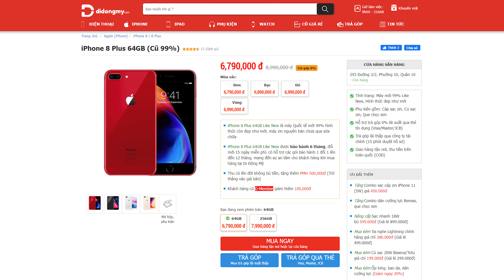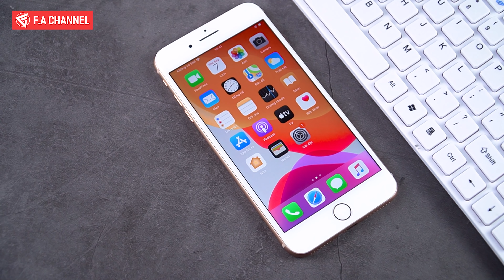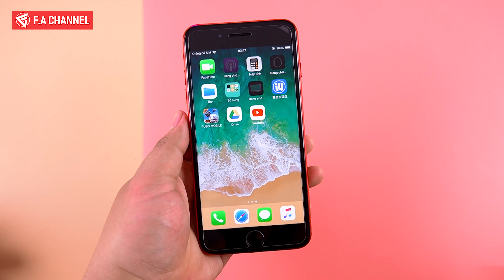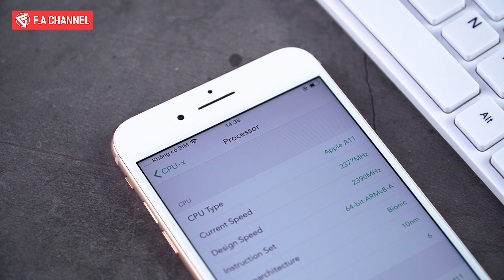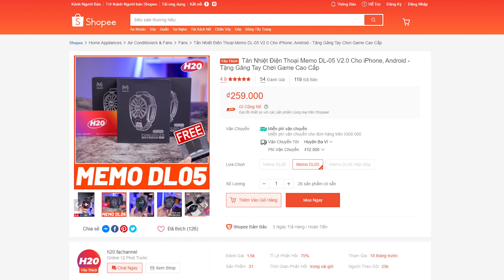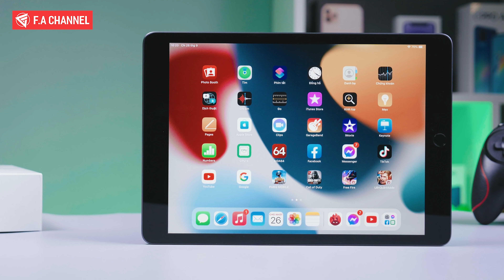Nhìn Lại iPhone 8 Plus Sau 4 Năm - Giá Rất Rẻ Nhưng Hiệu Năng Trải Nghiệm Liệu Còn Ngon?